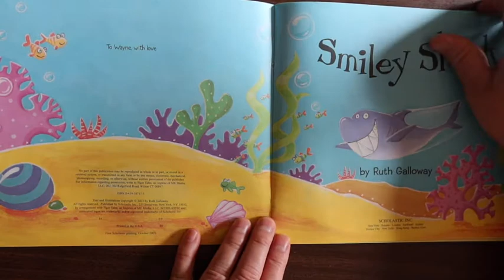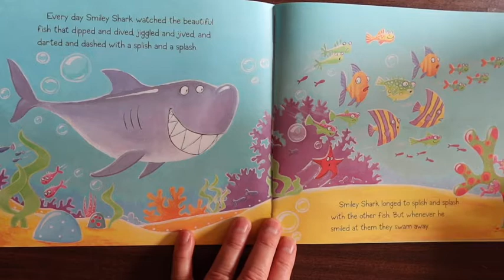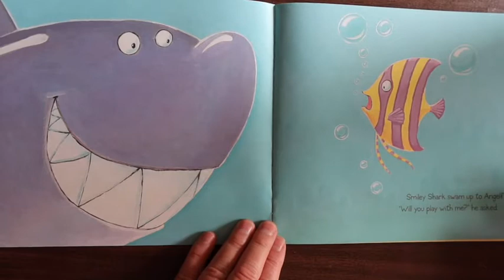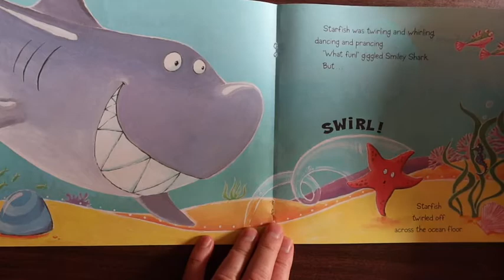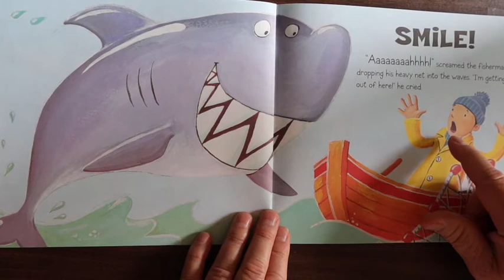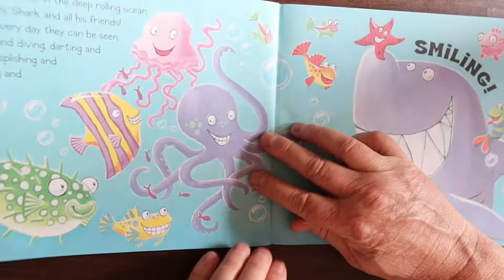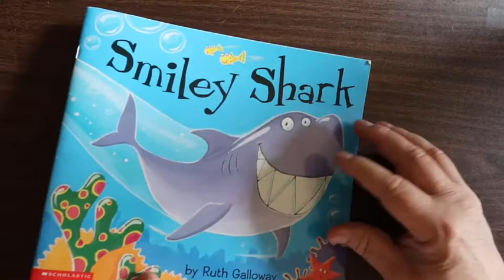Smiley Shark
Smiley Shark Read by Grandpa